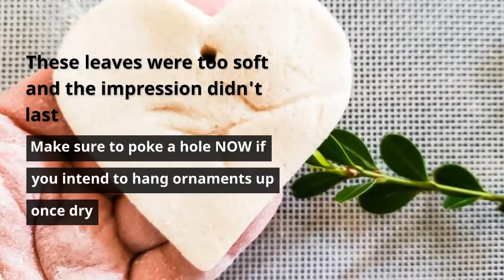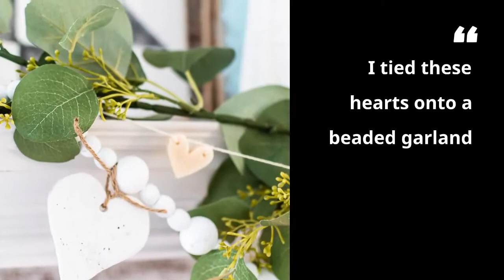Salt Dough Ornaments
Make beautiful garlands and ornaments with this easy dough recipe. It hardens just like clay. So fun to do with your kids or girlfriends.

For the complete tutorial and recipe, please visit DIY Beautify at this post:

Heart Set
Pine Cone Mold
Nested shapes